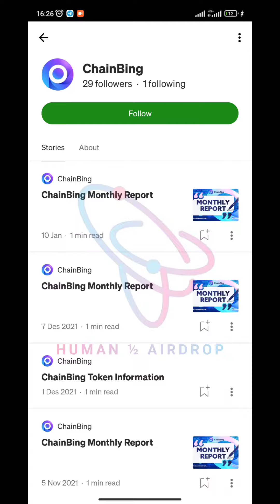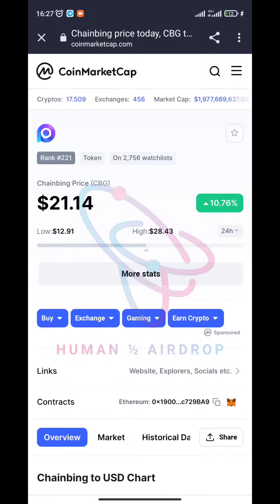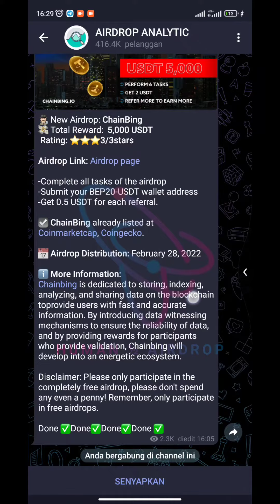Chain Bing Airdrop - Reward 2 $USDT for 2.5K FCFS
🚀 Chain Bing Airdrop
💎 Reward 2 $USDT for 2.5K FCFS

🔹 Complete task
🔹 Submit data
🔹 Enter address BSC
🔥 Done

🔛 Airdrop Link Bot Chain Bing 🔛

🔹 HP (wajib)
🔹 Gmail (wajib)
🔹 Facebook (wajib)
🔹 Discord (wajib)
🔹 Twitter, min 10 followers (wajib)
🔹 Medium (wajib)
🔹 Reddit (wajib)
🔹 LinkedIn (wajib)
🔹 YouTube (wajib)
🔹 Instagram (wajib)

💳 ERC20 (Ethereum)
💳 MATIC (Polygon)
💳 SOL (Solana)
💳 TRX (Tron)